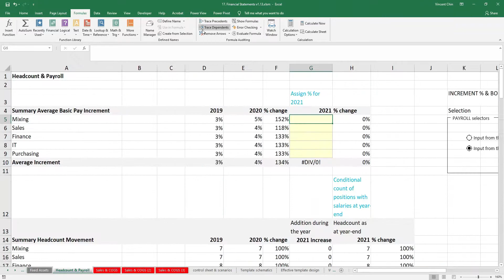What goes on in the Financial Modeling class?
Duration of course: 16 hours
Learning mode: Face-to-face/ Online